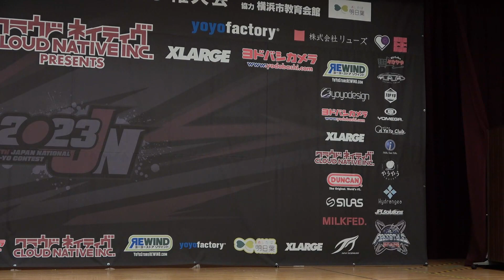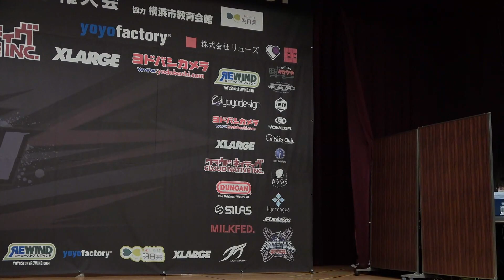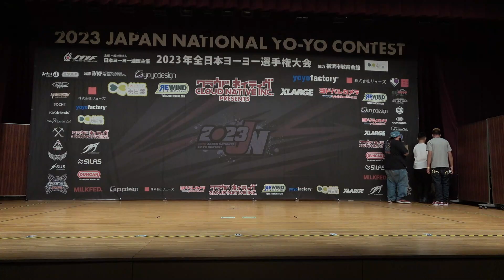2023JN Sponsor Stage Day1 #2 DUNCAN